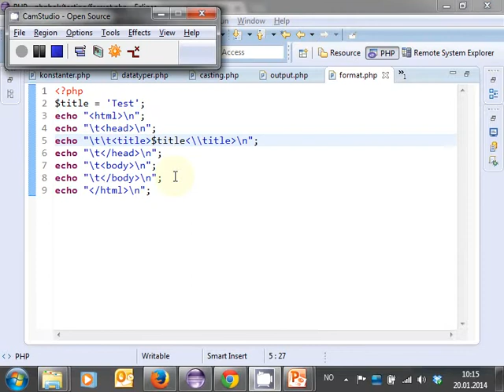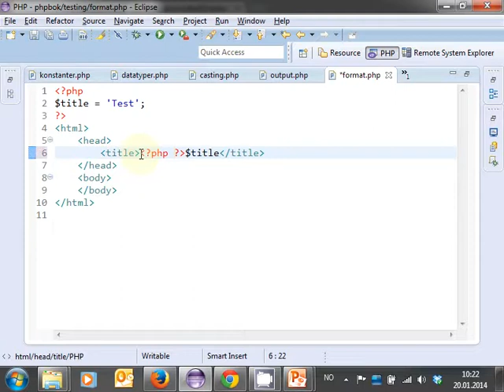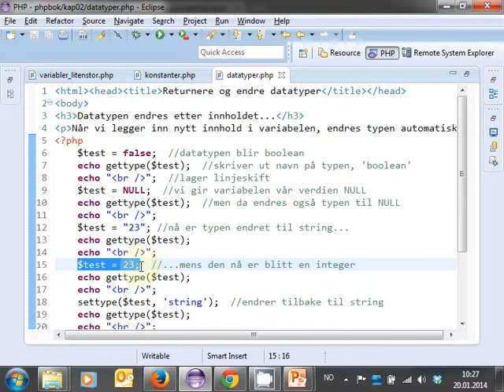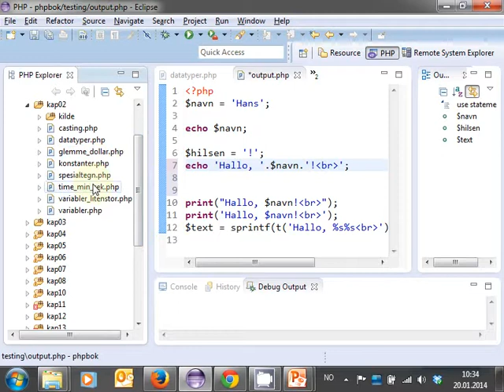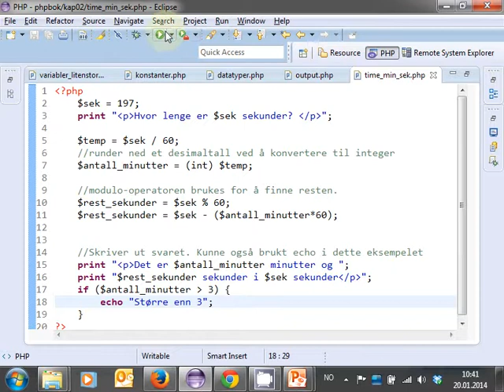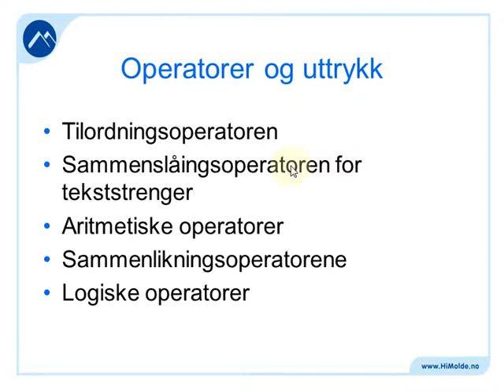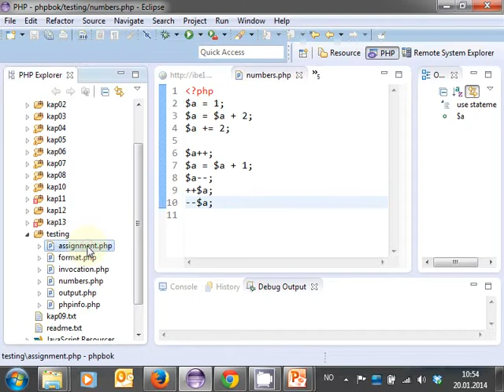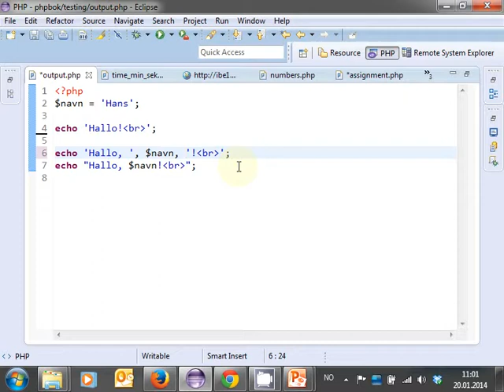104 Forelesning IBE102, 20. jan. 2014